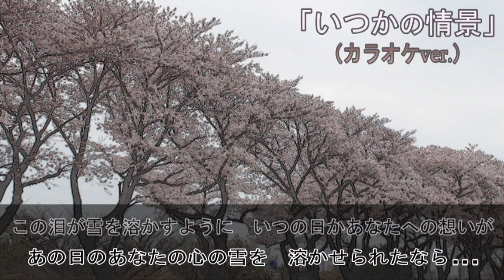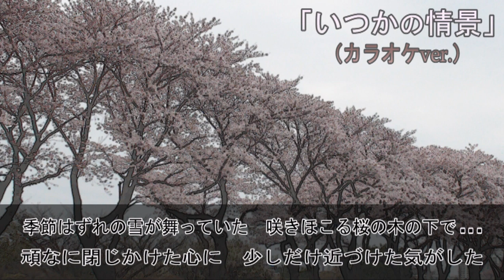【インスト】いつかの情景／hiro’【オフボ】/ [Instrumental] someday scene [off vocal]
桜×雪！美メロなアコースティックバラード曲のカラオケ風ver.をお届けします！

□初音ミク（ボカロ）版
そのうち投稿するかも？

作詞･作曲･編曲と動画作成：hiro’

■楽曲制作や雑談などの生放送（生配信）をやっている場所
YouTube Liveもですし、ニコ生やツイキャス等でもやっています！

[歌詞]
いつものように歩いた　川沿いに伸びる道
在るはずのない桜を　闇に浮かべながら

月の鏡が水面で　静かに囁いてた　いつかの子守唄みたいに

この泪が雪を溶かすように　いつの日かあなたへの想いが
あの日のあなたの心の雪を　溶かせられたなら...

振りかえる虚ろな瞳に　映るのは影だけで
北風に震える木の葉は　当たり前に色あせて

「変わらない」と誓ったけれど　あなたからはどう見えますか？
微笑みは純粋なままですか？

「その笑顔が好き..」とあなたは言った
頑なに閉じかけた心に　少しだけ近づけた気がした
季節はずれの雪が舞っていた　咲きほこる桜の木の下で...

風が突然止んだ　響きだすメロディ
あなたがいつも　私が泣いた時歌ってくれた
優しい子守り唄みたいな　あのうた
Lalala...

◎サブスクリプションサービス◎(hiro’のオリジナル曲が聴けます)
・amazon music
etc（上記４つ以外は曲名「そらとぶねこ」を検索してhiro’を探してください）

*グッズ（Tシャツ・スマホケース・ステッカー・缶バッチetc）ネットショップで販売中！